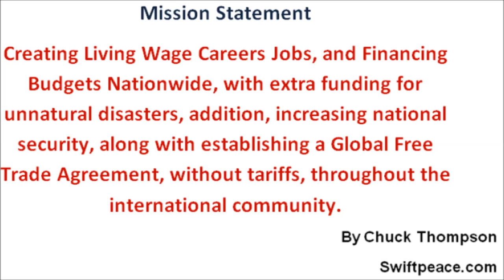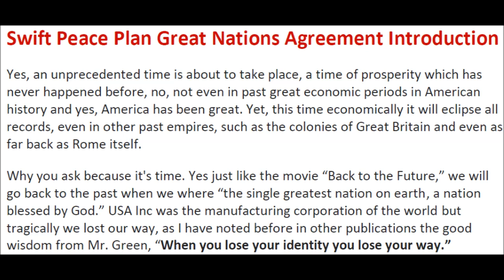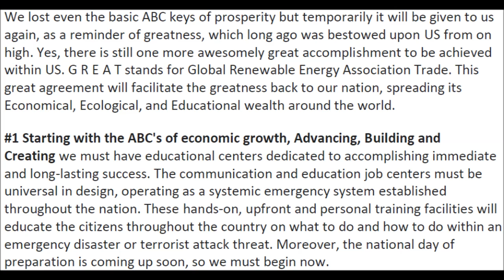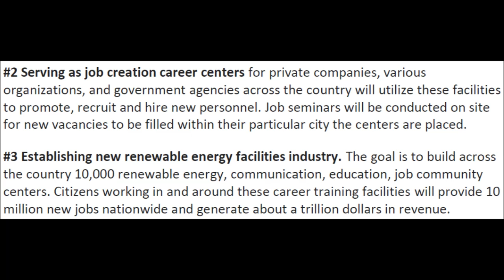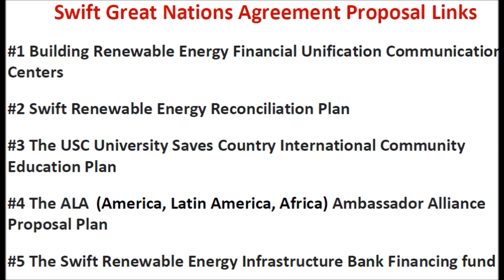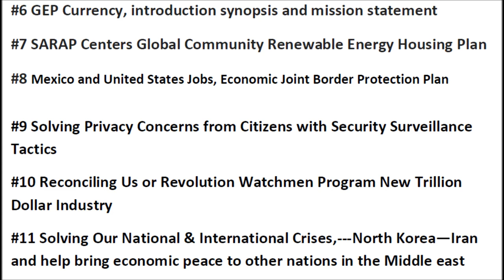Swift Peace Plan Great Nations Agreement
Swift Peace Plan
(Great) Global Renewable Energy Association Trade
Mission Statement
Creating Living Wage Careers Jobs, and Financing Budgets Nationwide, with extra funding for unnatural disasters, addition, increasing national security, along with establishing a Global Free Trade Agreement, without tariffs, throughout the international community.
Swift Peace Plan Great Nations Agreement Introduction
Yes, an unprecedented time is about to take place, a time of prosperity which has never happened before, no, not even in past great economic periods in American history and yes, America has been great. Yet, this time economically it will eclipse all records, even in other past empires, such as the colonies of Great Britain and even as far back as Rome itself.
Why you ask because it's time. Yes just like the movie “Back to the Future,” we will go back to the past when we where “the single greatest nation on earth, a nation blessed by God.” USA Inc was the manufacturing corporation of the world but tragically we lost our way, as I have noted before in other publications the good wisdom from Mr. Green, “When you lose your identity you lose your way.”
We lost even the basic ABC keys of prosperity but temporarily it will be given to us again, as a reminder of greatness, which long ago was bestowed upon US from on high. Yes, there is still one more awesomely great accomplishment to be achieved within US. G R E A T stands for Global Renewable Energy Association Trade. This great agreement will facilitate the greatness back to our nation, spreading its Economical, Ecological, and Educational wealth around the world.
#1 Starting with the ABC's of economic growth, Advancing, Building and Creating we must have educational centers dedicated to accomplishing immediate and long-lasting success. The communication and education job centers must be universal in design, operating as a systemic emergency system established throughout the nation. These hands-on, upfront and personal training facilities will educate the citizens throughout the country on what to do and how to do within an emergency disaster or terrorist attack threat. Moreover, the national day of preparation is coming up soon, so we must begin now.
#2 Serving as job creation career centers for private companies, various organizations, and government agencies across the country will utilize these facilities to promote, recruit and hire new personnel. Job seminars will be conducted on site for new vacancies to be filled within their particular city the centers are placed.
#3 Establishing new renewable energy facilities industry. The goal is to build across the country 10,000 renewable energy, communication, education, job community centers. Citizens working in and around these career training facilities will provide 10 million new jobs nationwide and generate about a trillion dollars in revenue.
Swift Great Nations Agreement Proposal Links #1 Building Renewable Energy Financial Unification Communication Centers #2 Swift Renewable Energy Reconciliation Plan #3 The USC University Saves Country International Community Education Plan
#4 The ALA (America, Latin America, Africa) Ambassador Alliance Proposal Plan #5 The Swift Renewable Energy Infrastructure Bank Financing fund #6 GEP Currency, introduction synopsis and mission statement #7 SARAP Centers Global Community Renewable Energy Housing Plan #8 Mexico and United States Jobs, Economic Joint Border Protection Plan
#9 Solving Privacy Concerns from Citizens with Security Surveillance Tactics
#10 Reconciling Us or Revolution Watchmen Program New Trillion Dollar Industry
#11 Solving Our National & International Crises,---North Korea—Iran and help bring economic peace to other nations in the Middle east